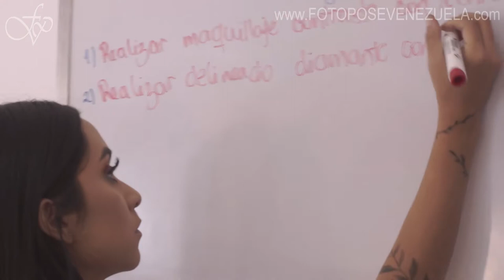Experiencia FPV Makeup Alejandra - Capitulo 2/6 Maquillaje Avanzado